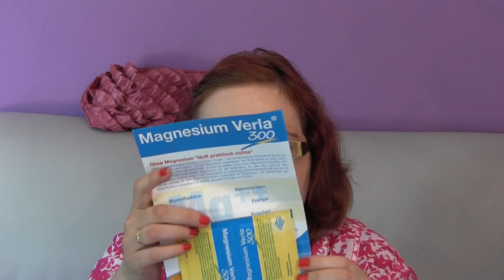Medpex Wohlfühlbox Juni 2013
Postfach:
MissKuschi
Postfach 2201
25438 Tornesch